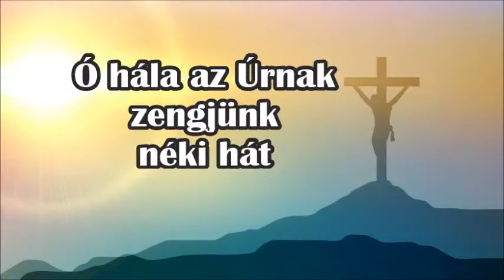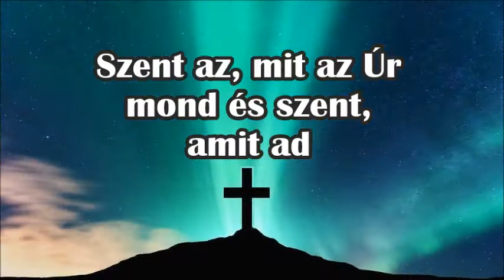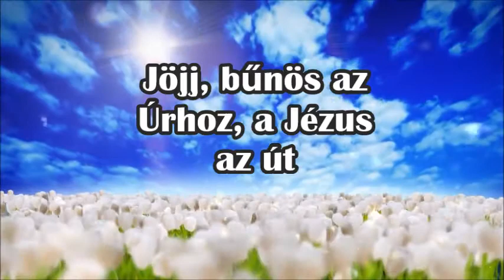Ó, Hála az Úrnak - KARAOKE - To God Be The Glory